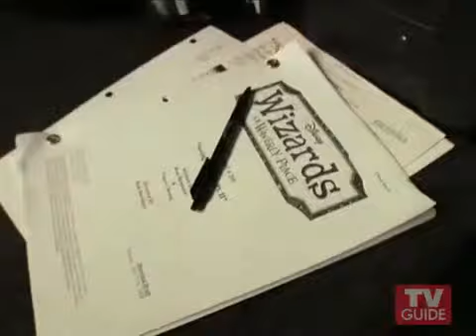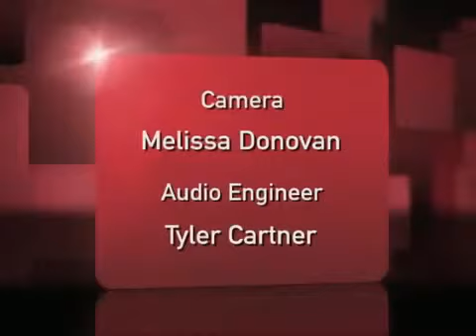TV Guide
Jake's interview with tv guide that includes interview + a goofy photoshoot